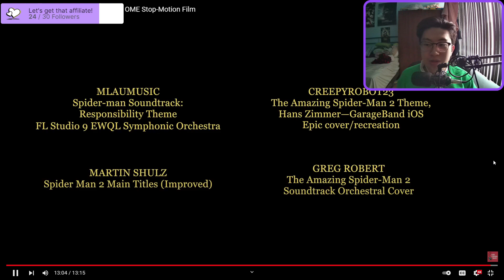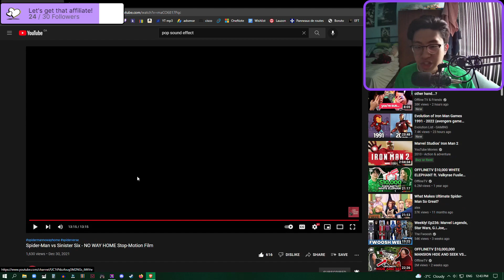Spider-Man vs Sinister Six - NO WAY HOME Stop-Motion Film REACTION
Bruh do I even need to write something? Just go support my man LEO!!